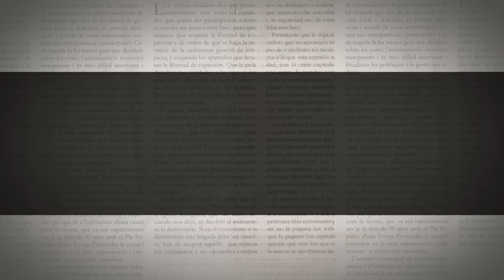Kanye West, Big Ang + More On The Ryan Report: The RCMS w/ Wanda Smith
ON Today's Ryan Report:

-Someone sneaks recorder into SNL set and catches Kanye go off on a rant about the production staff, Taylor Swift + more.
-R.I.P. Big Ang
-Good Times coming to he big screen?

Photo Credit: Getty Images/Dimitrios Kambouris
WatchV103.com